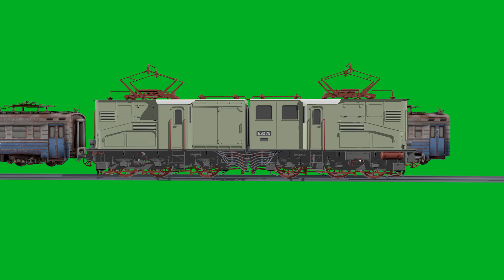green screen train engine 🚂 chroma key footage